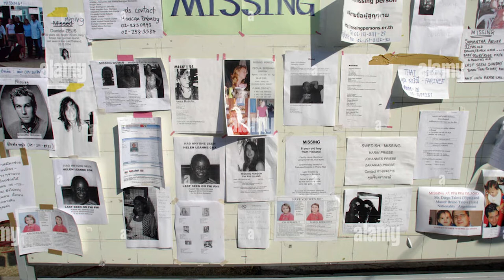สาวยอมเป็นคนไร้บ้าน เพื่อหนีการคลุมถุงชน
ตามรายงานของสำนักข่าวจีน ผู้หญิงแซ่ลู่จากชนบทของมณฑลหูเป่ย์ หมั้นกับผู้ชาย จากหมู่บ้านใกล้เคียงเมื่อ 4 ปีที่แล้ว ภายใต้การจัดการของครอบครัวของเธอ เธอยื่นข้อเสนอให้ยกเลิกแต่งงาน แต่ครอบครัวกลับคิดว่า หากให้ลูกหย่าร้างในอนาคตจะหาคู่ครองได้ยากและมันก็ไม่ดีสำหรับครอบครัว ทำให้พ่อแม่ปฏิเสธคำขอของลูกสาว